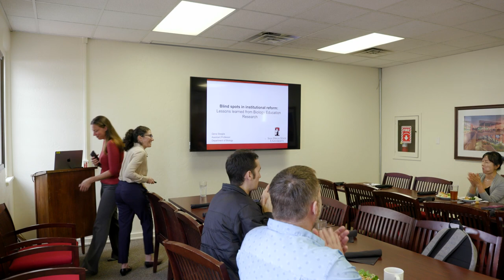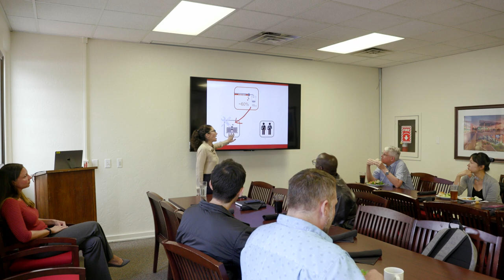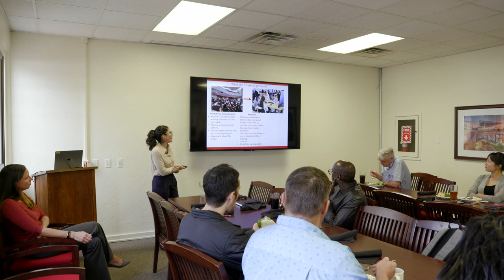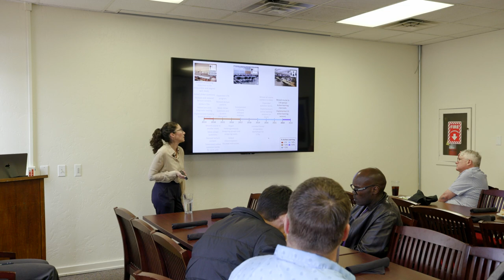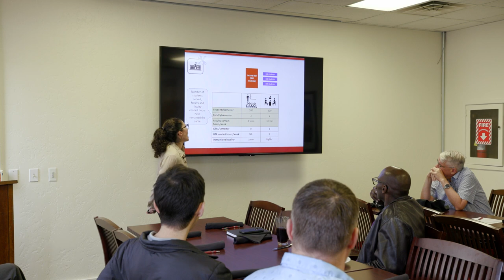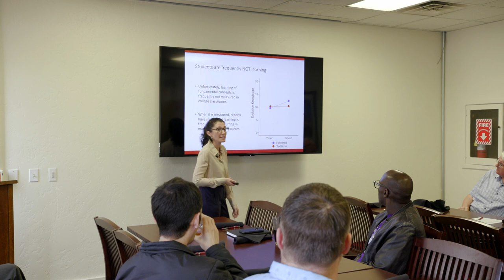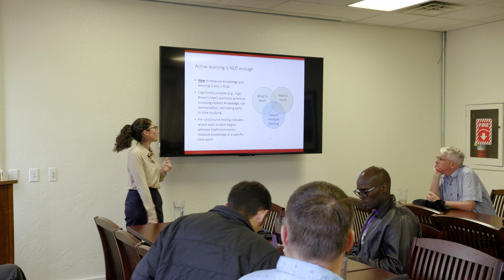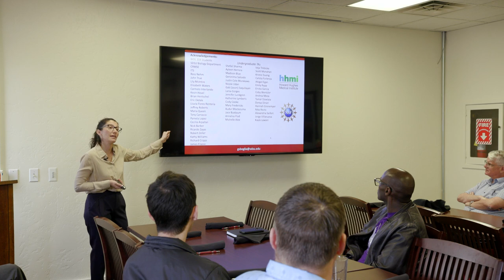Blind Spots in Institutional Reform: Lessons Learned in Biology Education Research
CTL Lunch and Learn
Gena Speglia
Assistant Professor, Department of Biology
10/25/23